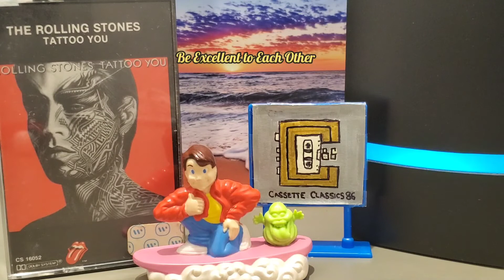The Rolling Stones - Start Me Up / Tattoo You (1981 - Cassette)